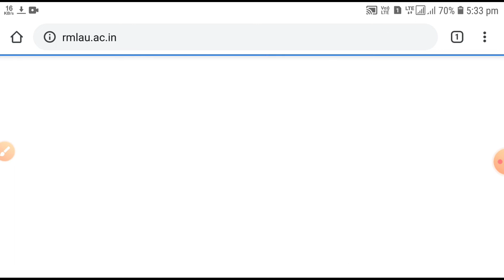महत्वपूर्ण सूचना रिजल्ट्स से सम्बंधित